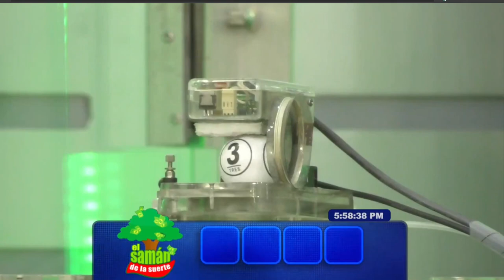SAMÁN DE LA SUERTE Resultado del VIERNES 15 de abril de 2022 ✅🥇🔥💰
Hola buenas tardes, te presentamos los resultados de las loterías y chances en Colombia, vamos con el Resultados del Chance Samán de la suerte del VIERNES 15 de abril de 2022.

Resultado Lotería de Boyacá VIERNES 15 de abril de 20222
Resultado Lotería del Cauca VIERNES 15 de abril de 2022